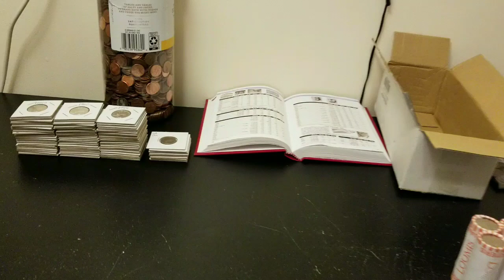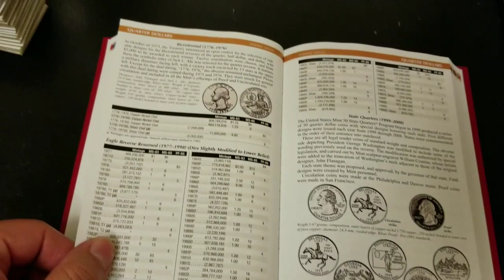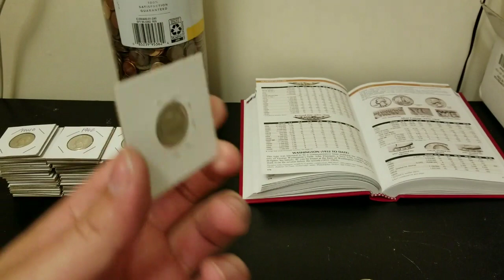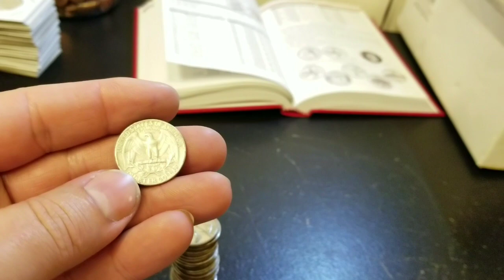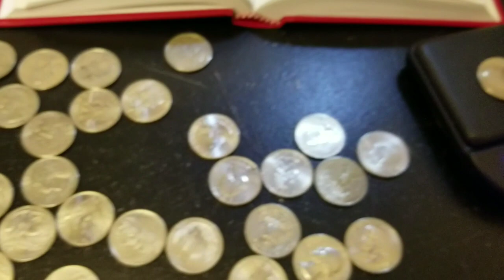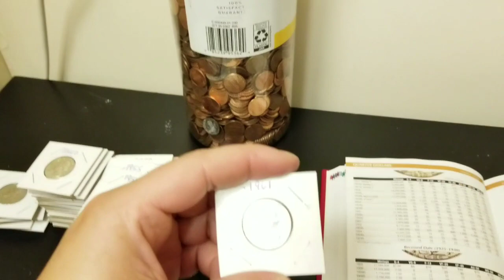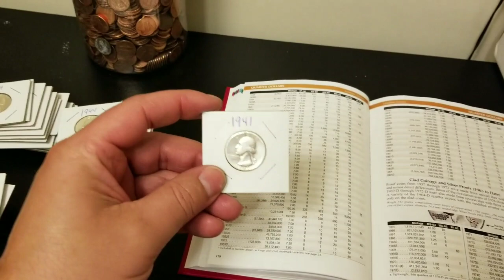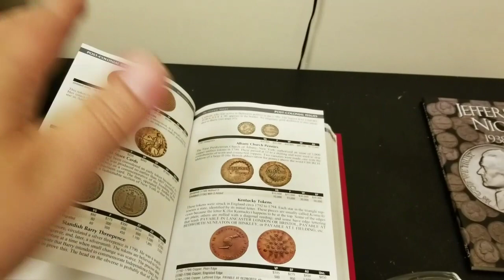Buscando tesoros en Casa, tu también puedes encontrar uno BUSCA*